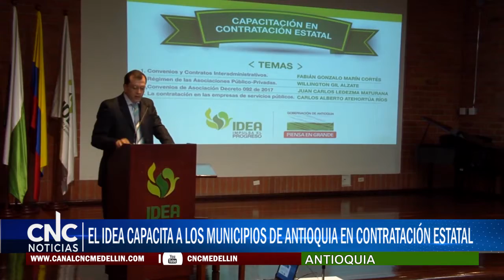EL IDEA CAPACITA A LOS MUNICIPIOS DE ANTIOQUIA EN CONTRATACIÓN ESTATAL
LA CONTRATACIÓN ESTATAL ES UNO DE LOS TEMAS MÁS SOLICITADOS PARA CAPACITACIÓN POR LOS MUNICIPIOS DE ANTIOQUIA. DEBIDO A ESTO EL IDEA DECIDIÓ FORTALECER LOS CONOCIMIENTOS DE LOS FUNCIONARIOS EN ESTA MATERIA.